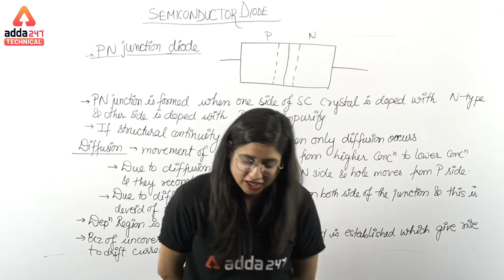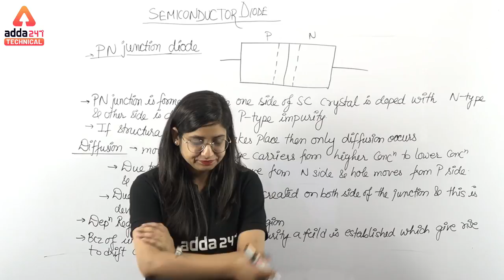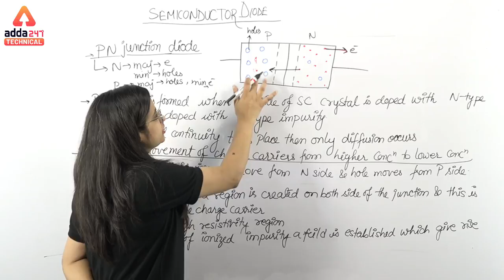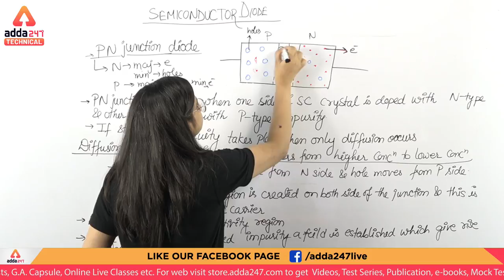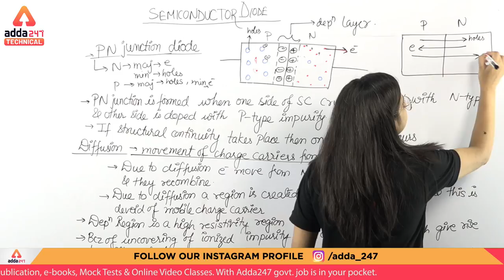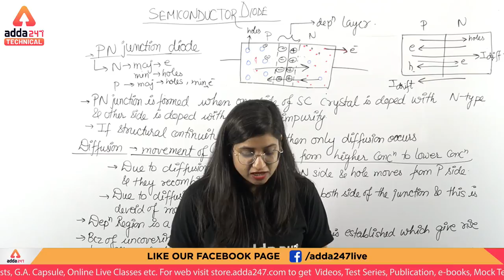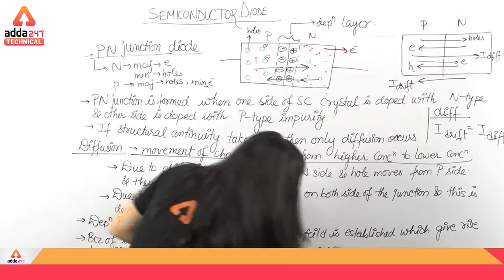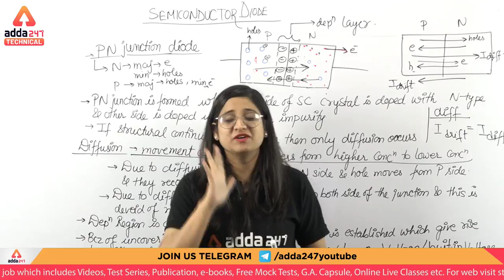GATE 2020 | Electronics And Communication | Semiconductor Diode